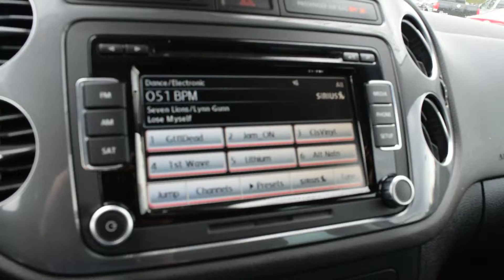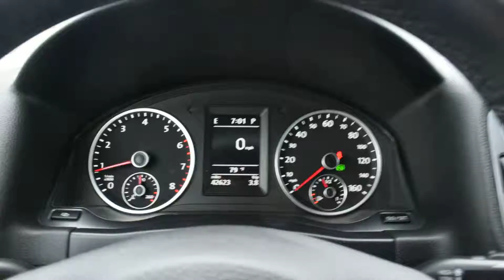2012 Volkswagen Tiguan SEL 4Motion LHM VW Lakewood PV6363